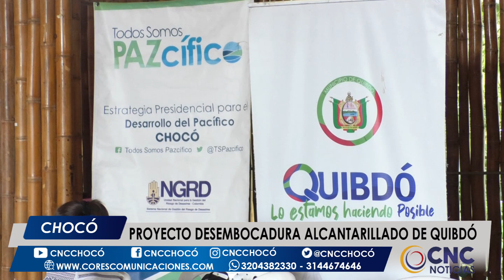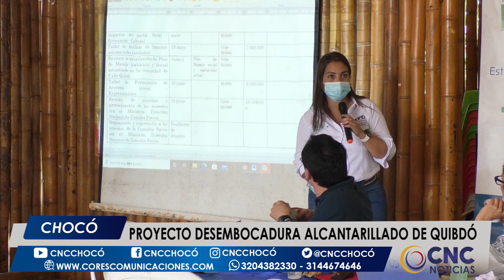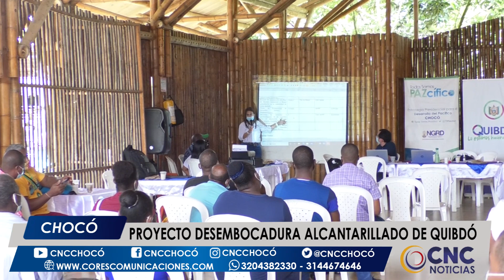Proyecto desembocadura alcantarillado de Quibdó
Fue socializada la consulta previa con diferentes actores para la ejecución del Proyecto de desembocadura para el alcantarillado de Quibdó.